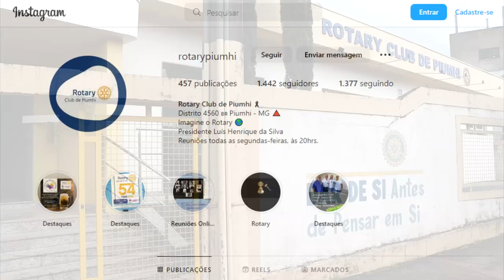1ª FESTA DO CHOPE SOLIDÁRIO DO ROTARY DE PIUMHI ESTÁ COM INGRESSOS A VENDA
| PIUMHI |

ESTÁ CHEGANDO O 1º CHOPE SOLIDÁRIO DO ROTARY CLUB DE PIUMHI. QUEM PASSA MAIS INFORMAÇÕES É O PRESIDENTE DA ASSOCIAÇÃO, LUÍS HENRIQUE DA SILVA.